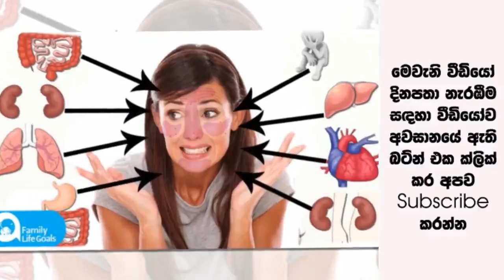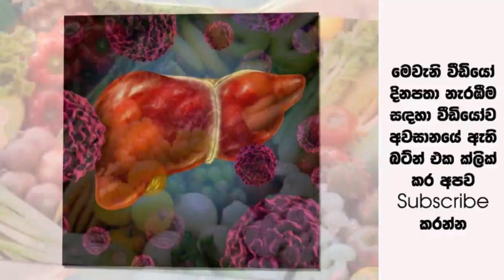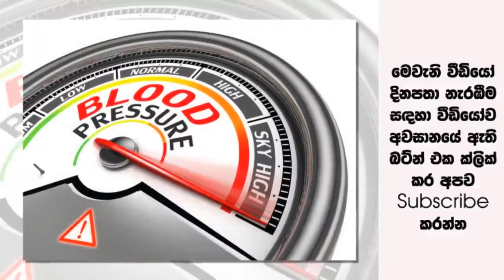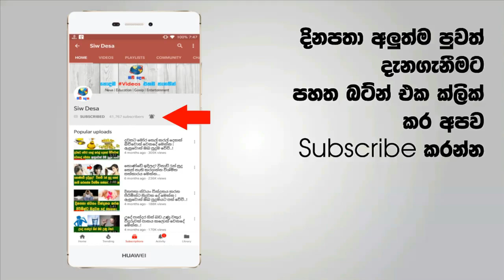බොහෝ දෙනෙක් නොදන්නා ඔබේ මුහුණෙන් පෙන්නුම් කරන ඔබේ ශරීරයේ ඇති මාරාන්තික සෞඛ්‍ය ගැටළු කිහිපයක් මෙන්න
අපි බොහෝ දෙනා මුහුණේ කුරුලෑ එන්න පටන් ගත්ත ගමන් අපේ රූපය ගැන හිතලා ඉක්මනින්ම කුරුලෑ නැති කරගන්න තියෙන විසදුම් වලට යොමුවෙනවා. ඒත් මුහුණේ තැනින් තැන ඇතිවන කුරුලෑ මගින් ශරීරයේ තිබෙන අනෙකුත් අවයවයන්ගේ රෝගී ලක්ෂණ පෙන්නුම් කරන බව ඔබ දැන සිටියාද? ඉතින් අද අපි ඔබව දැනුවත් කරන්න යන්නේ මුහුණේ කුරුලෑවක් ඇතිවන ස්ථානය අනුව පෙන්වන ශරීරයේ අවයව වල සෞඛ්‍යය තත්වය මොන වගේද කියලා.

• Track Info:

Title: Crimson Fly
Artist: Huma-Huma
Genre: Pop
Mood: Bright